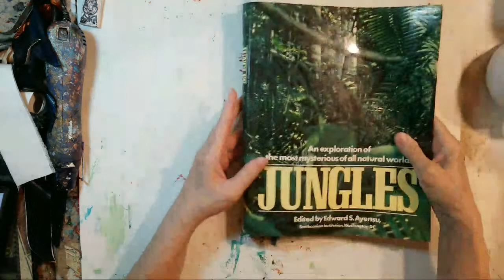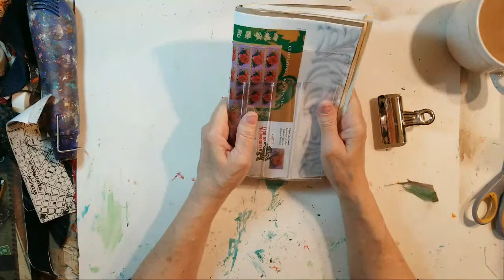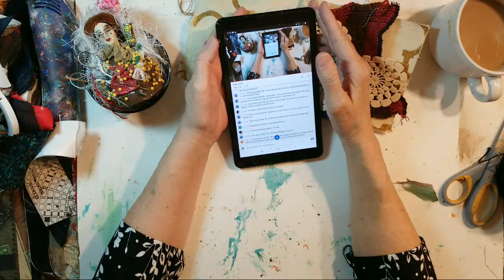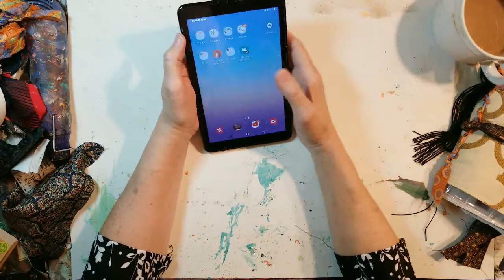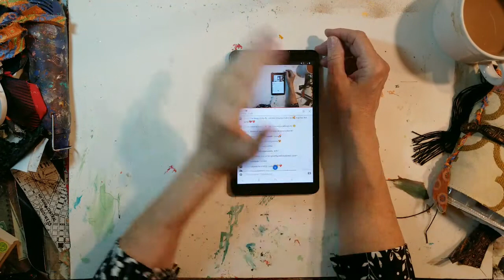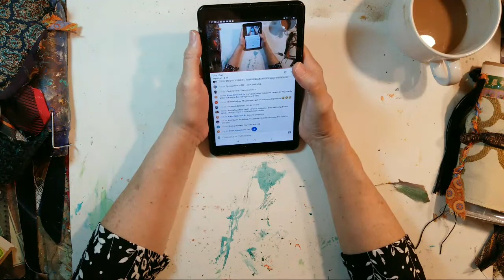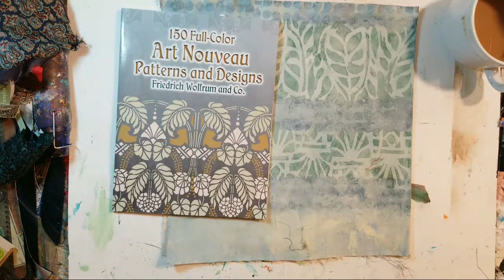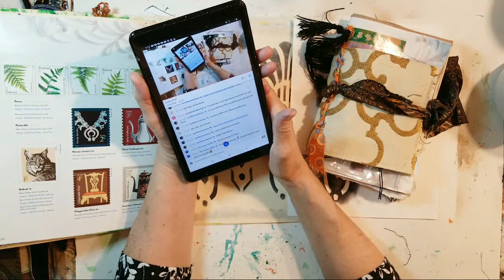Scraps Art Journal, Make a Stencil, Mixed Media & More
Meridel Abrams
The Meri Atelier
Copyright: March 18, 2021